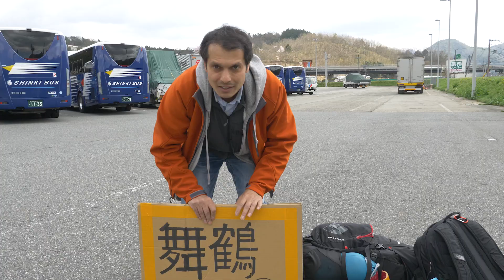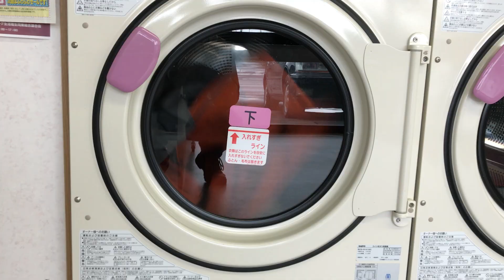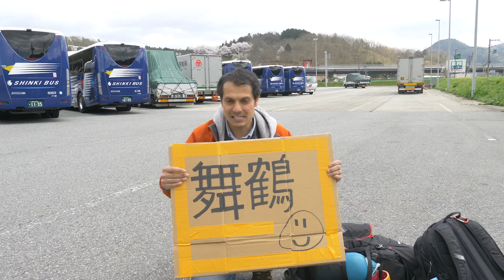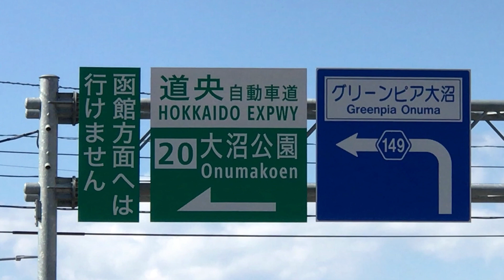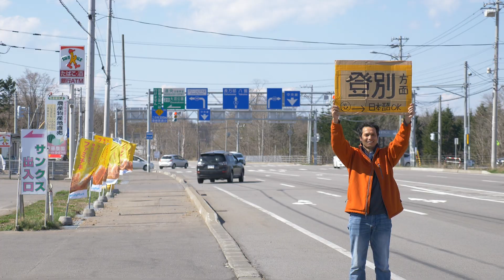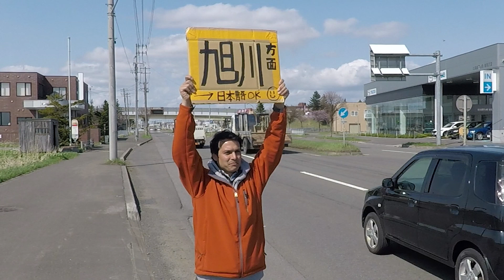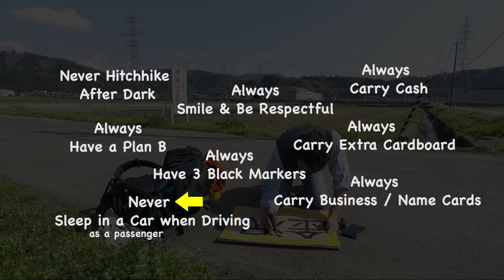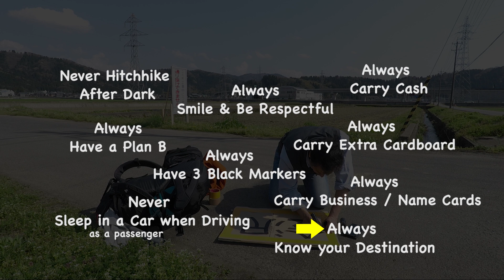How to Travel Japan for Free ★ ONLY in JAPAN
I found a way to travel with ZERO transportation costs and 100% total adventure. I traveled all of Japan like this -- and you can do it too!
For many people, it will change the way you see the world forever.

That's right, all you need is a starting point and a little courage (and maybe a few other things, but they don't cost much at all) and you can travel the whole country with pocket change.

Seems easy, right? Well, I said free not easy.
Consider it a challenge for an experience you'll never forget.

In 2003 (30 days of travel in Japan, 3000 km)
Transportation costs: 0
Accommodation: $10
Food: $120 (almost everyone treated me to lunch or dinner)
Entrance fees: $20 for baths and laundry
People who picked me up: 20

In 2017, 32 people stopped and took me 3000+ km again
Transportation costs: 0

WHY IS HITCHHIKING IN JAPAN THE GREATEST TRAVEL HACK EVER?
★ It's free
★ The people who pick you up are also the most knowledgeable people on the area you want to go to. No need for a guide book!
★ Car is the best way to see all the places other tourists can't visit with a train pass
★ Learn about Japanese culture by being thrown deep into it
★ Did I mention the fresh air and beautiful views from all over Japan? No? Okay, put that on the list too.

First, you'll need courage.

And then you'll need these things:
A map of Japan or a smartphone
A tent (optional)
3 black markers
Cardboard
A smile

HIGHLIGHTS INCLUDE:
Stay out hitchhiking for as long as you like (or as long as you have a visa to stay)
Make loads of friends along the way.
Have hundreds of stories that will inspires your friends, family and the internet.

Hitchhiking Japan is not without risks, like all things in life.
There are some things you should take note of.
1) Never get into a car if you feel uncomfortable. After 50 rides across, I have not had a problem.
2) Always let people know where you are and where you're going.
3) Carry cash for at least 2 days in case of trouble. There aren't always ATMs in the countryside.
4) Bring extra markers and cardboard
5) Bring a English - Japanese dictionary so you can communicate. Smart phone batteries die.
6) Don't hitchhike in the middle of winter or summer. You may be outside for an extended period.
7) If you have any medical conditions, please note that you may be away from medical care, a risk for all world travelers.
8) Absolutely exchange business - name cards whenever you can with your ride so you have each other's information.
9) It can be hard and sometimes traffic is light or people won't stop. Be prepared for anything including spending the night in your tent in the park or roadside -- or rain.

I have seen more than most people while hitchhiking and it's an experience I loved so much, I did it twice. I've made lasting friendships with people I wouldn't have met if I hadn't had the courage to do so and this adventure has changed my life forever.

It's not for everyone, but if you decide to hack the system, bypass a JR Train Pass and hitchhike like this, you will be rewarded with an amazing journey that you'll be able to tell you're grand kids.

Best of luck to you out there on the road!